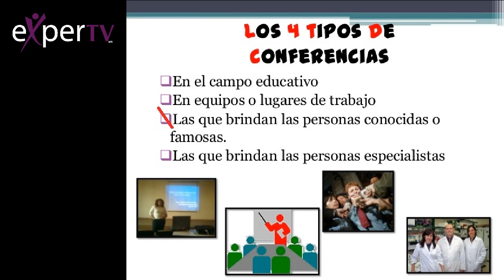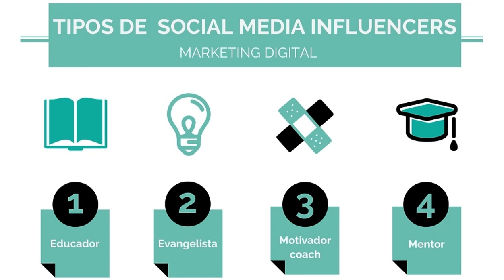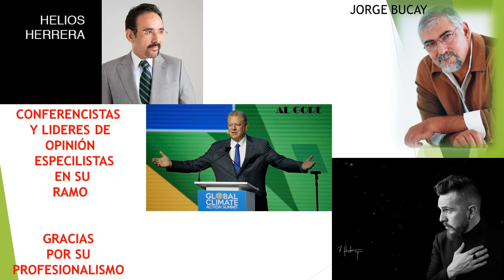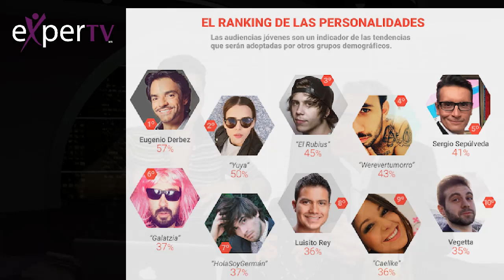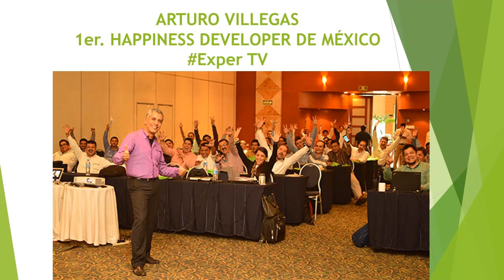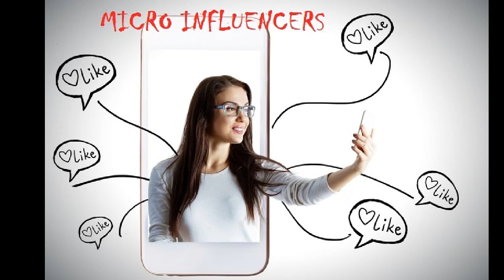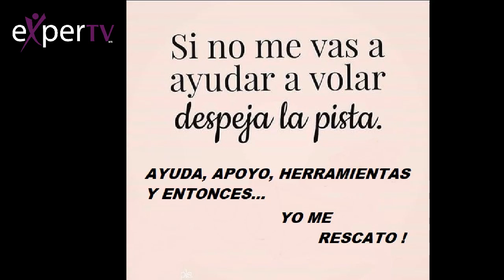Transformándote con Claudia Trujillo y Javier Cardenas